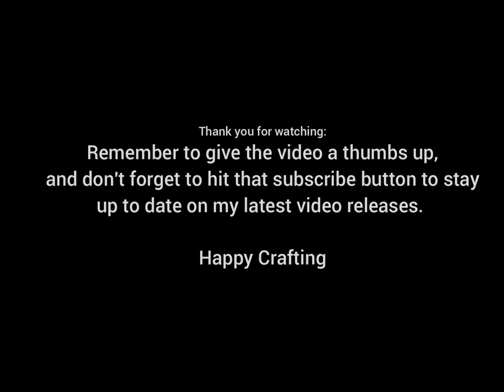How to make a vintage Santa Claus ornament using a Tim Holtz Etcetera tag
In this video I grab one of my Stampers Anonymous Tim Holtz Etceters size #8 tags and create a vintage inspired Santa "Belive" tag ornament for my tree.

Contact/Happy Mail:
Christine Cantrell
Side Street Design LLC
725 Dunlawton Ave

mixed in with spam)

Note: All products used in this video are for demonstration only, all rights belong
to the original maker. (A list of supplies used can be found below)

• Dylusions Paint White Linen, 2oz – Ranger Ink Retail Shop

• Dylusions Paint Vibrant Turquoise, 2oz – Ranger Ink Retail Shop

• Tim Holtz® Stampers Anonymous - Layering Stencils - Argyle – Ranger Ink...

• Embossing Powder Bridal Tinsel, 1oz Jar – Ranger Ink Retail Shop

• Tim Holtz Distress® Oxide® Ink Pad Candied Apple – Ranger Ink Retail Shop

• Tim Holtz Distress® Oxide® Ink Pad Vintage Photo – Ranger Ink Retail Shop

• Carta Bella Paper - A Very Merry Christmas Collection - 12 x 12 Collection Kit

• Carta Bella Paper - A Very Merry Christmas Collection - 12 x 12 Double Sided Paper - 4 x 6 Journaling Cards